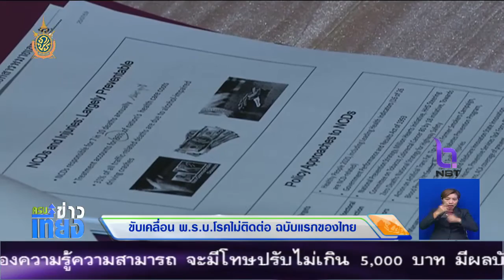ขับเคลื่อน พ. ร.บ. โรคไม่ติดต่อ ฉบับแรกของไทย